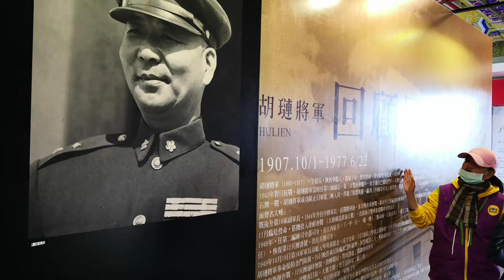金門【莒光樓】胡璉將軍展示區導覽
胡璉（1907年11月13日－1977年6月22日），字伯玉，男，陝西華縣（今渭南市華州區）人[1]，中華民國陸軍一級上將，曾任中華民國駐越南共和國特命全權大使。 黃埔軍校第四期畢業，屬於蔣中正軍事上之嫡系，也屬於陳誠土木系。 國民政府統治中國大陸後期著名將領。
胡璉自軍校畢業後，歷任第十一師、國民革命軍第十八軍各主要官職，參與第一次國共內戰、中原大戰、中國抗日戰爭及第二次國共內戰。與另一陝西籍國軍將領史恆豐同為華縣鄉黨，也參與古寧頭戰役與八二三砲戰，亦尚有陝西籍劉恩蔭。
其生前最後的居住所位於臺灣新北市新店區安康路一段195巷12號，2019年4月10日被新北市政府以「新店胡璉將軍故居」登錄為臺灣歷史建築。
莒光樓，位於金門縣金城鎮莒光湖旁的建築，樓高三層，建於1952年。其最初建造目的為表彰在古寧頭戰役中的中華民國國軍官兵，主要紀念胡璉將軍。鎮館之寶為青天白日勳章，中華民國郵票曾多次以此樓為票面圖案。目前是金門縣知名觀光景點。
莒光樓的造型概念，源自於古典建築的做法，但具新意的比例調整與形式轉化，使得整座建築呈現雄渾的氣勢。 莒光樓作為戰地精神的象徵，繼承了南京《首都計劃》的中國固有形式，轉化了傳統城牆城市的角樓建築，讓這棟代表當時金門的大門，一方面象微「固若金湯，雄鎮海門」的戰地精神。
影片都有圖文介紹,請連結我的部落格🔻
🟡我的世界旅遊影音🟡
美洲👇

文化資產🔻
國定古蹟
文臺寶塔
陳健墓
陳禎墓

縣定古蹟🔻
豐蓮山牧馬侯祠
漢影雲根碣
魁星樓
瓊林一門三節坊
西山前李宅
邱良功墓園
古龍頭振威第
陳禎恩榮坊
清金門鎮總兵署
蔡攀龍墓
文應舉墓
將軍第
陳顯墓
黃偉墓
黃汴墓
浦邊周宅
觀德橋
楊華故居
烈嶼吳秀才厝
慈德宮

金門輦轎
浯島城隍祭
金門蜈蚣座

金門風獅爺
普渡燈

名產🔻
金門高粱酒（有酒名「行軍」）
貢糖
金門菜刀
金門麵線
金門一條根
牛肉乾
石蚵
沙蟲
廣東粥
油條
炒泡麵
燒餅
高粱醋
一口酥
陶瓷

莒光樓
馬山觀測所
九宮坑道
金城民防坑道
翟山坑道
成功坑道
瓊林民防館
官澳古城
陳坑古城
峰上古城
田浦古城
烈嶼古城
八達樓子
獅山砲陣地

文臺寶塔
虛江嘯臥碣群
頂界十八間
水頭黃氏酉堂別業
中界洋樓群
黃天露宅
黃乃甫宅
蔡開盛宅
西山前李宅
邱良功墓園
蔡守愚專祀
怡古堂書房事實
浯江書院
風獅爺
八達樓子
後浦洋樓群
金城老街區
明遺古街
模範街
沙美老街
金門碑林
一門三節坊
陳楨恩榮坊
歐厝聚落
水頭聚落
前水頭聚落
珠山聚落
沙美聚落

人文類場館🔻
金門酒廠
金門高粱酒史館
宏玻陶瓷廠

料羅灣
中山紀念林
建功嶼
慈湖
古岡湖風景區
乳山故壘
太湖榕園
中正公園
畜產試驗所
西園鹽場
五虎山步道
太武山古道
沙美榮湖及金沙水庫湖畔
榮湖
金沙水庫
金沙溪